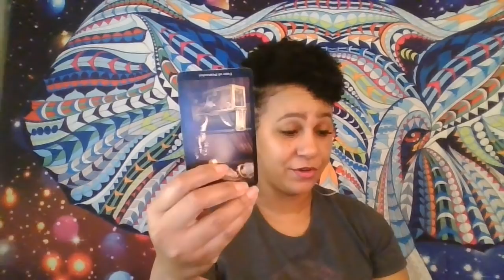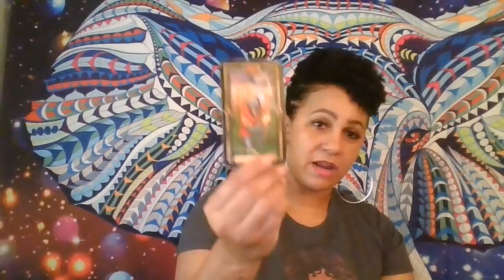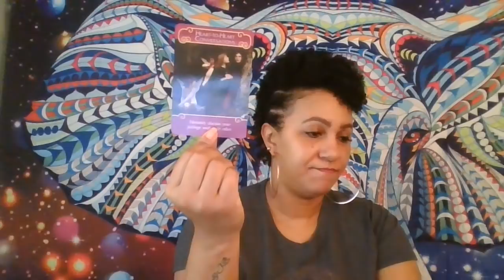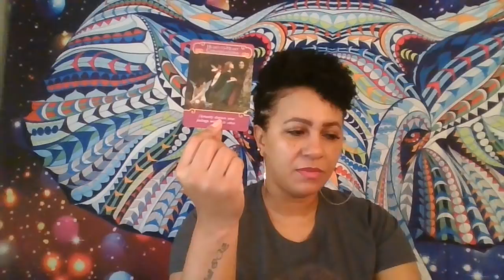GEMINI "YOU VS. THEM" THEY'RE AT A LOSS FOR WORDS RIGHT NOW~MARCH 15-21